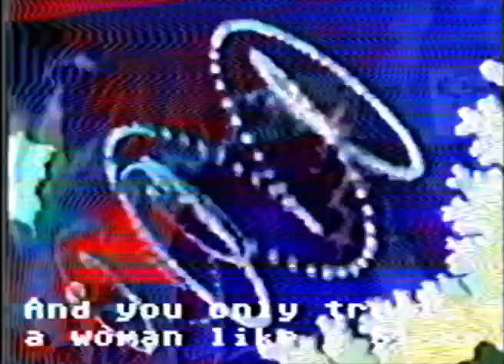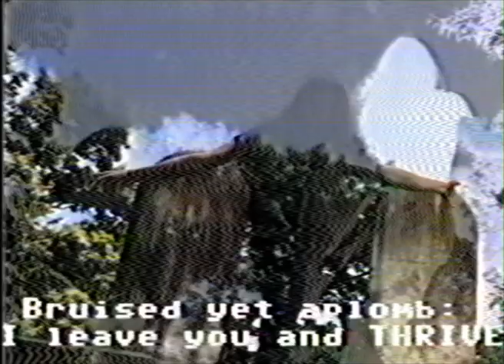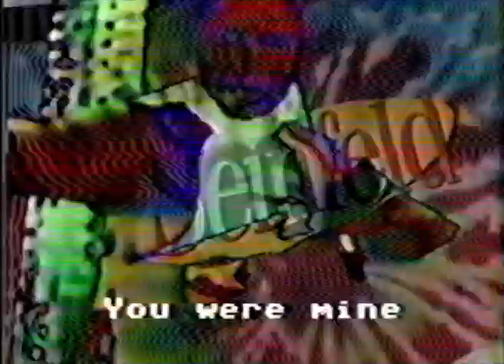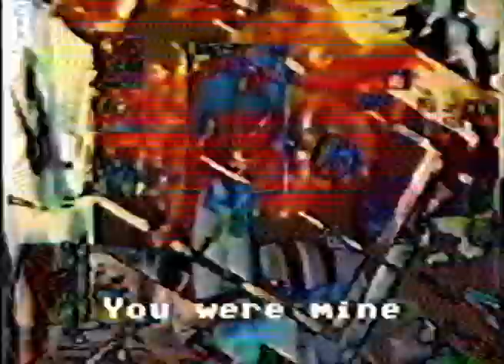Druid Stone - F.T.D.M.I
Shout out Kate Bush and my man Gandalf